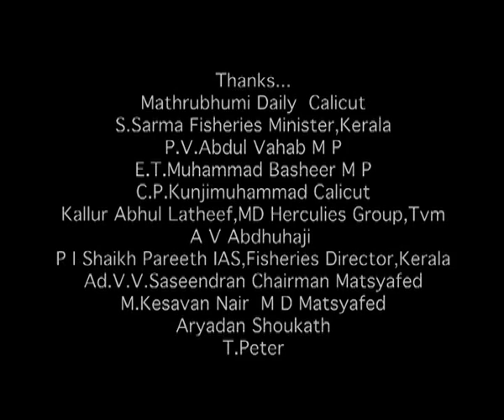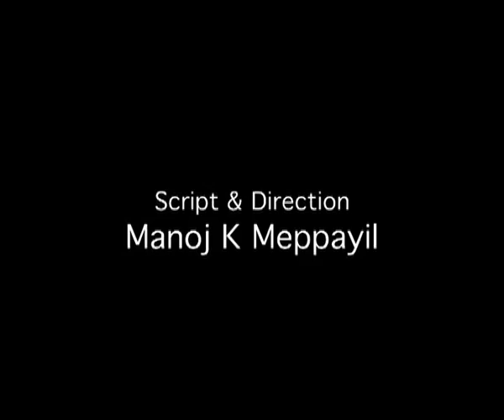SEA LIFE DOCUMENTARY-PART 1,by MANOJ K MEPPAYIL